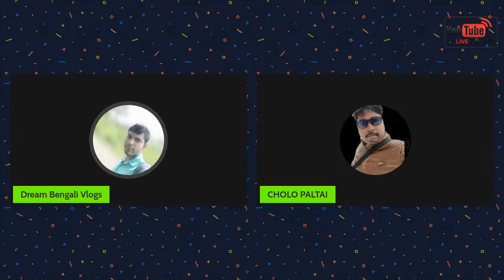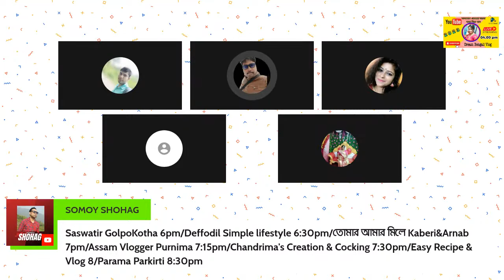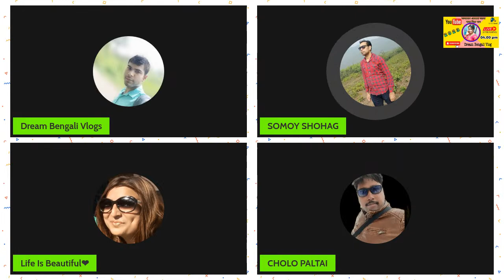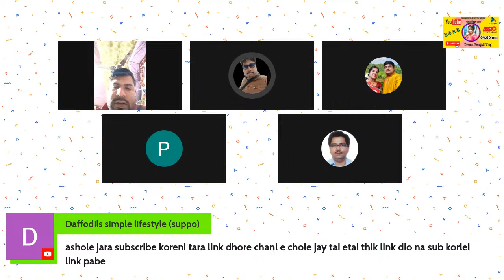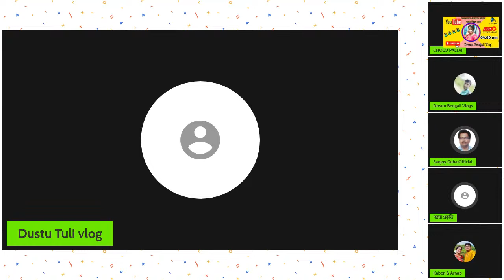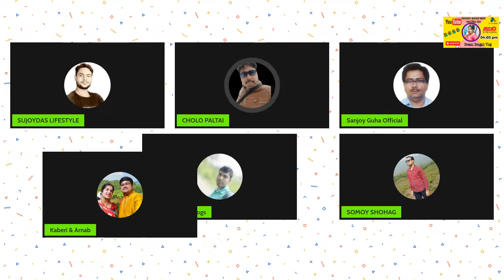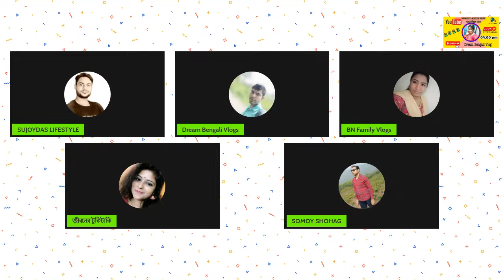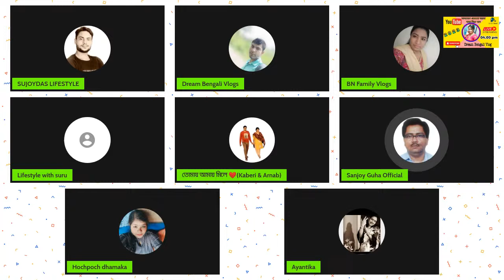Dream Bengali Vlogs Live//Dream Bengali Live//Dibyendu Chakrabarty Live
somoyshohagyoutubefamily Dream Bengali Vlogs Live//Dream Bengali Live//Dibyendu Chakrabarty Live